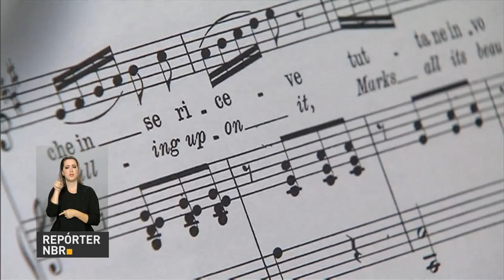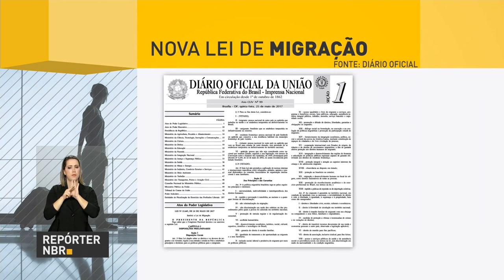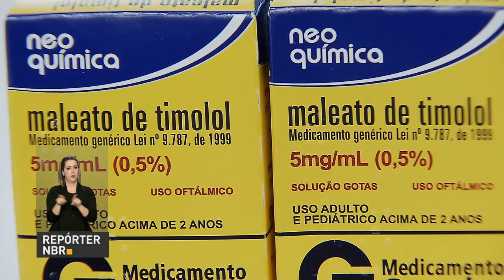Governo federal discute Plano Nacional de Segurança Pública em reunião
REPÓRTER NBR 16H - 26.05.17: Presidente Michel Temer recebeu, nesta sexta-feira (26) o projeto para executar o Plano Nacional de Segurança Pública no estado do Rio de Janeiro. E mais: foi sancionada a Lei de Imigração, que passa a valer dentro de seis meses. Confira também: hoje é o Dia Nacional de Combate ao Glaucoma.